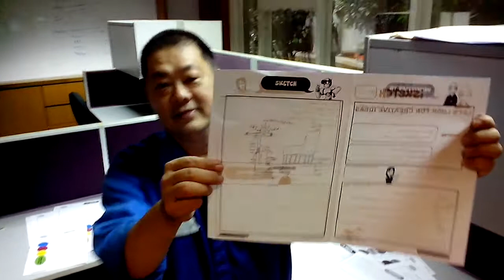i Sketch form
Hi,

Here is a tool for you to transfer your imagination into sketches. This way, other people will be able to know what idea you have in mind.  By using this iSketch form, you can easily describe your thoughts in words too. That way, people can get a grasp of what your new idea can do.

For average people who does not have any clue on how to create a new idea. Not to worry, we have also create a simple tool for you to gice birth to new idea while you use this iSketch form.

We have created a simple tool called OSNAC. This will give you some guide on how you can actually create a fresh idea.

We also conduct training for companies, organization and government department to train staff on creating new ideas. In such training we normally use this method. This is a very successful way to bring out the potential in a person. We have been very successful in doing this.

Best rdgs,
Uncle Bugs